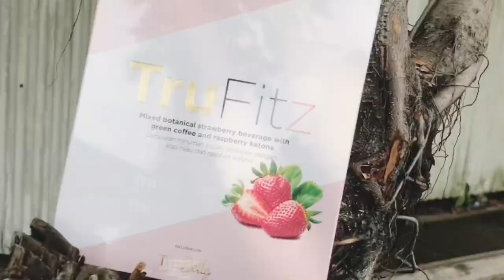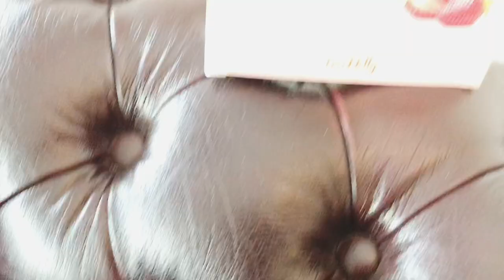Vlog #010 - Rahsia Kecantikan Fazura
A simple video I made for my lovely Trudolly/Trufitz by Fazura.

Wanna be my agent/stockist? Please go to:

Trudolly/Trufitz instagram : @trudolly.sophie
Chocojar Viral instagram : @chocojarviral.sophie

Musician: @iksonofficial

Shot & edited using iPhone 7+